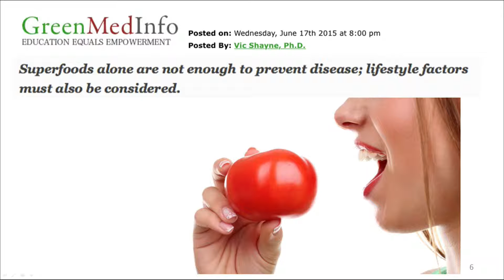Mesa Redonda 07-01-15 (03) - Los "super alimentos"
Los "super alimentos" solos no son suficiente para prevenir enfermedades